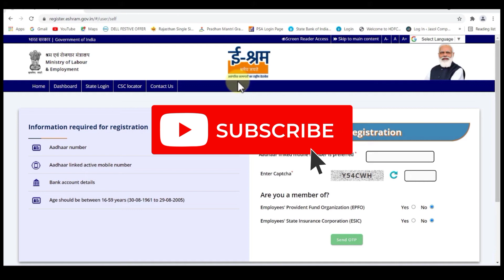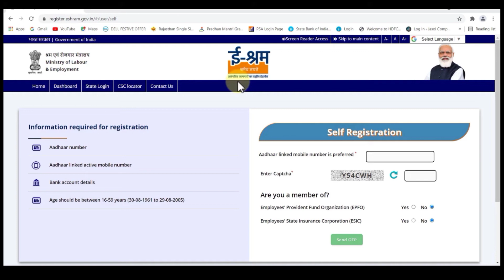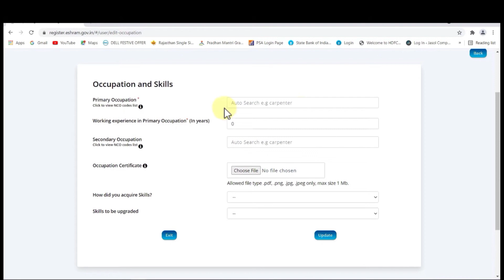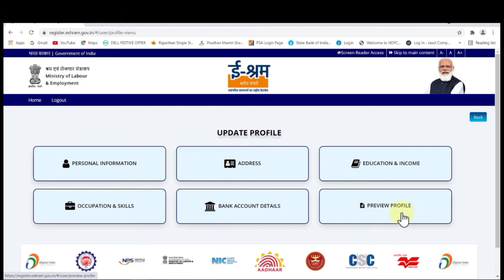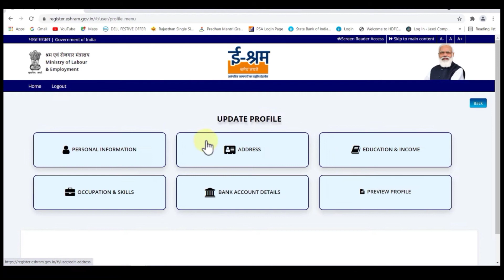E-Shram Card मैं सुधार कैसे करें | Update | Download | E-Shram Card Correction | Edit E-Shram Card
E Shram Card Edit
E Shram Card update
E Shram Card Correction

The Rahul.
From - Meerut (U.P)
Trickinfo